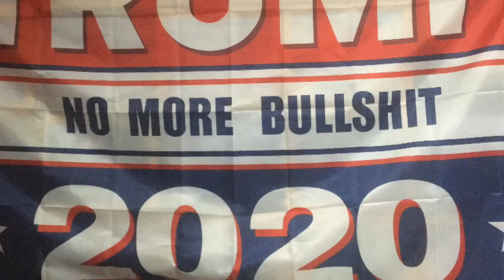Halloween in Mexico City 2020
Halloween Mexico City 2020